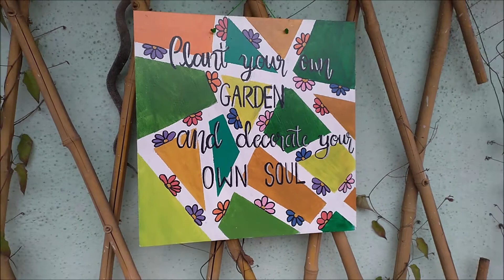DIY: Wall Décor | Acrylics on wooden medium